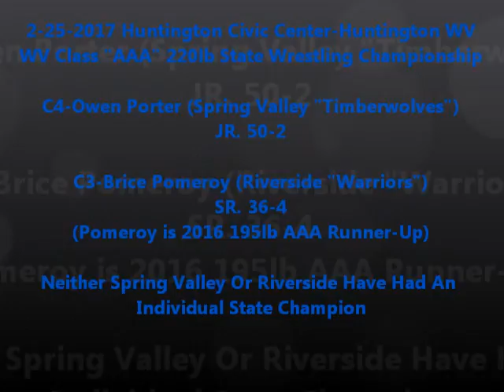2-25-2017 WV Class "AAA: 220lb State Championship Match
In this 2017 WV class “AAA” state championship match, spring valley jr standout football player Owen porter takes on the 2016 195lb AAA state runner up Brice Pomeroy, in a match where whoever wins will give their school, it’s first individual state wrestling champion in school history.